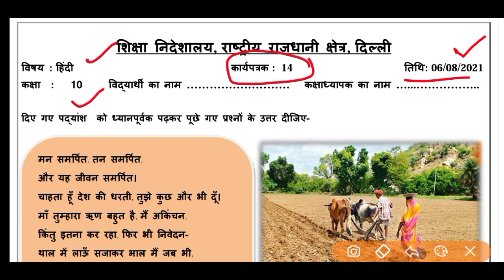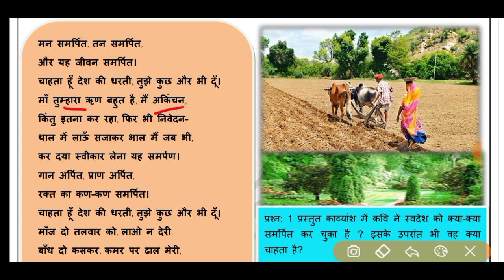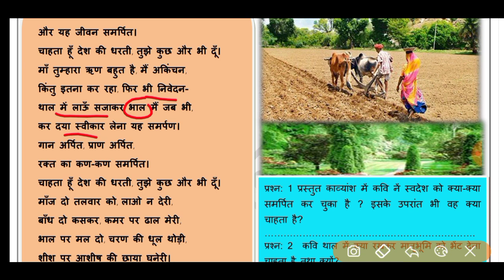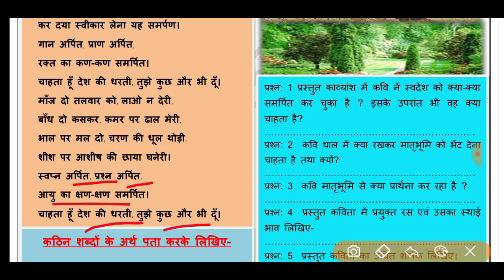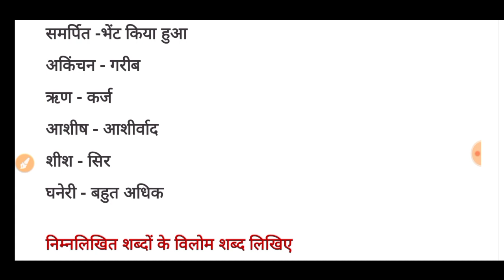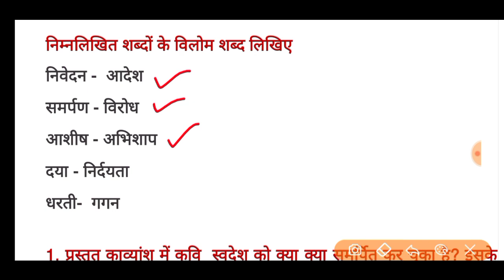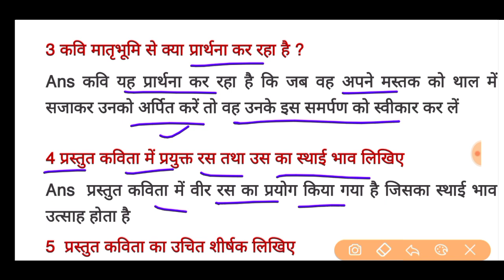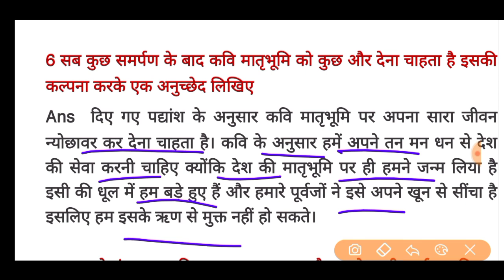hindi worksheet 14 class 10 (6/8/21)worksheet 14 hindi class 10 /class10 worksheet 14 hindi class10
hindi worksheet 14 class 10 (6/8/21)/ worksheet 14 hindi class10 /class 10 worksheet 14 hindi class 10